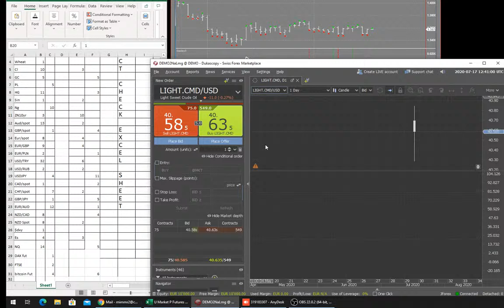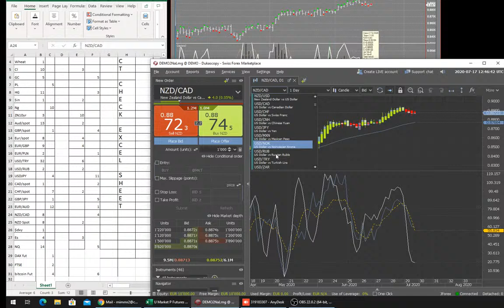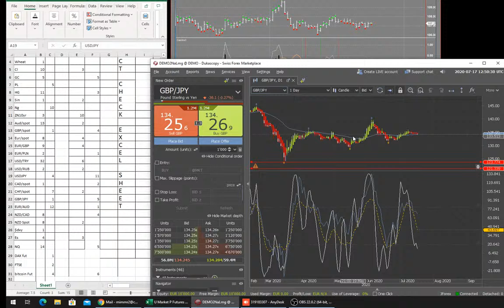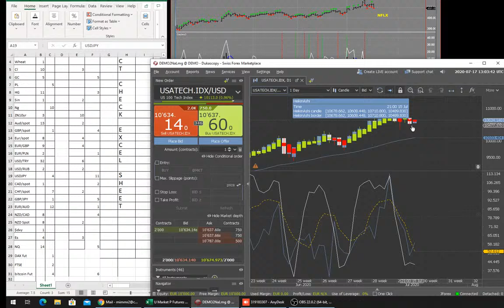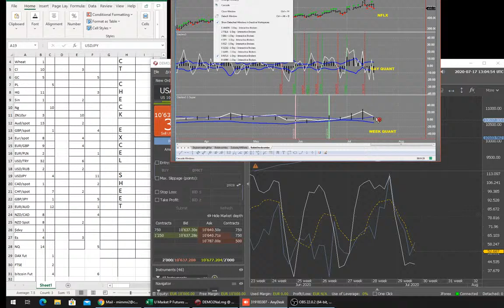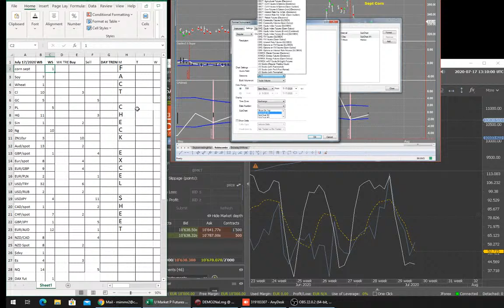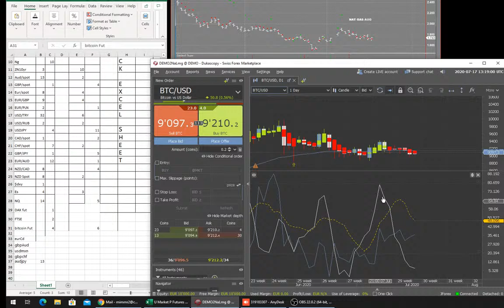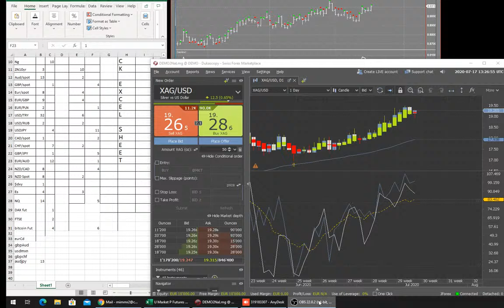Trading with Doc 17/07 - Silver Holds Steady